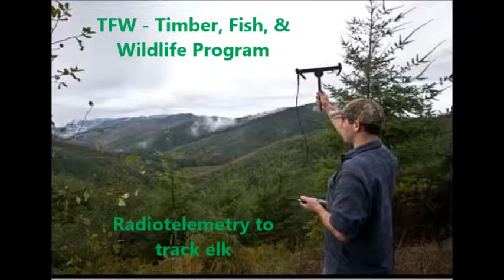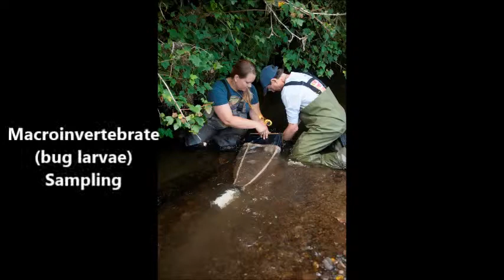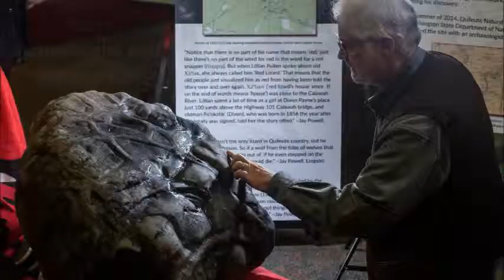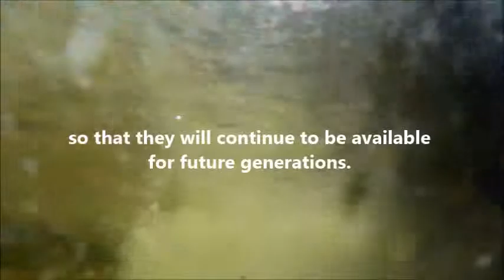Quileute Natural Resources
The Quileute Natural Resources co-manages the resources and has many projects occurring. This video shows a glimpse of what our natural resources does and the different components to the department. The tribe plays an important role in managing the natural resources on the West End and often takes on unfunded projects to keep programs running.